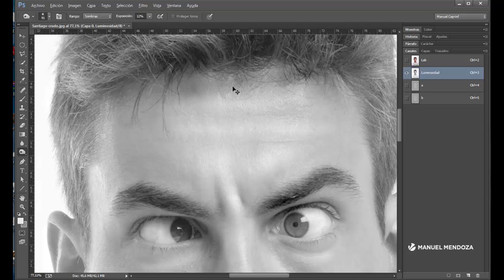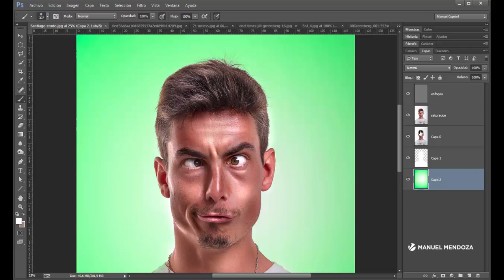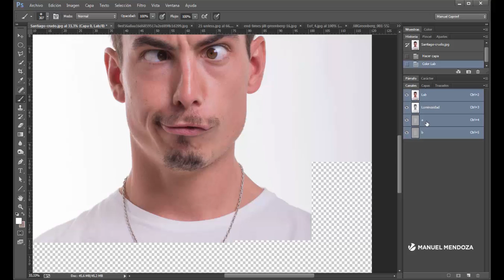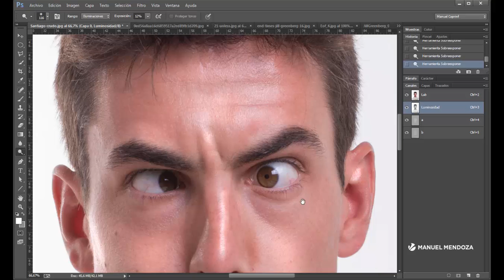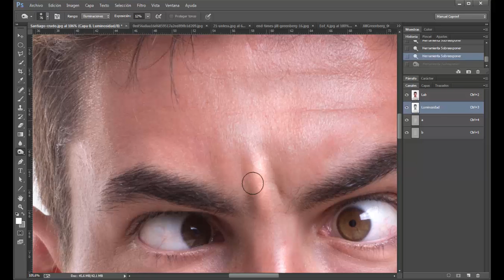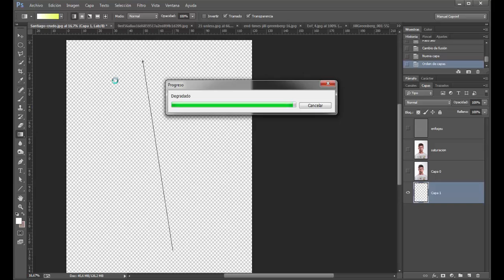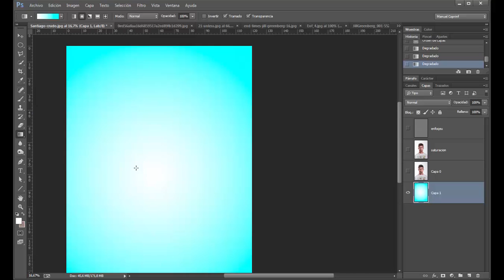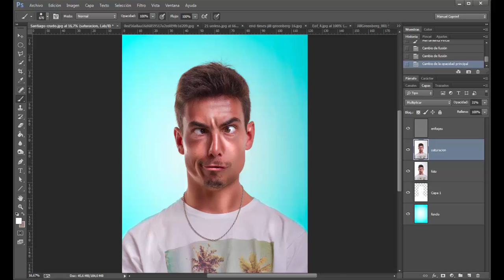Efecto al estilo Jill Greenberg. Por Manuel Mendoza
En este tutorial explico acerca de una técnica que permite simular el efecto de Jill Greenberg. La famosa fotógrafa canadiense que capturó  retratos de niños en situación de llanto. Explico acerca del uso de herramientas de sub-exposición y sobre exposición. También llamado efecto Dragan o Dodge and Burn.